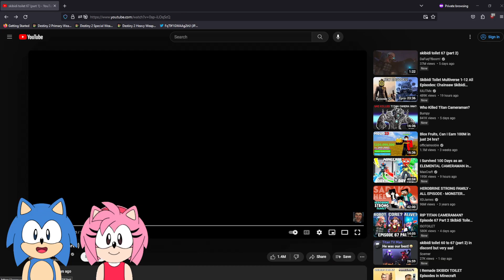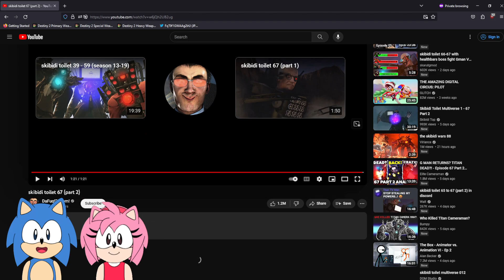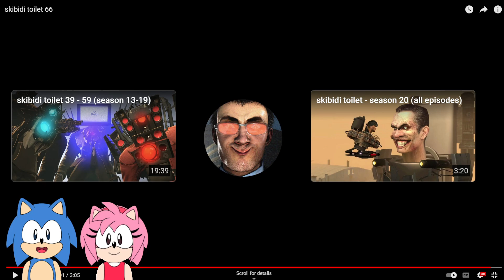Sonic and Amy watch Skibidi Toilet 67 (Part 2)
Sonic and Amy react to all Skibidi Toilet vs. Cameraman shorts to Episode 67 (part 2)! by @DaFuqBoom